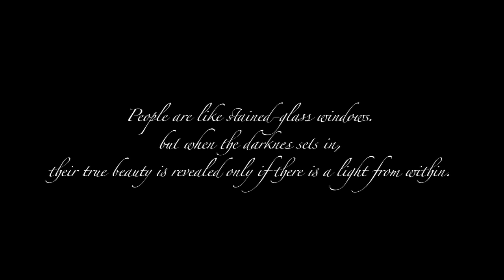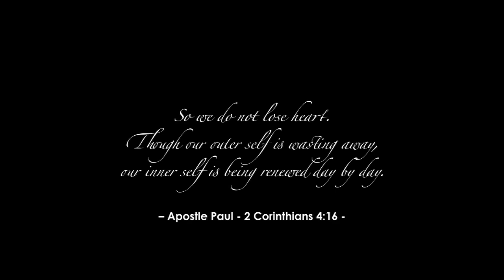Easy Listening Worship | Jim Peters | Australian Christian Music | Beautiful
Mixed Terry Cox, Mastered Barry Henninger, musicians: Dave Holmes, Michael Vidale, Bill Kezelos, Jim Peters - Exec Producer: Col Joye

I always try to put an album together rather than a collection of songs, and Beautiful is no exception.

Let me ask you... Have you ever felt unworthy, ugly, ashamed, dirty, imperfect, even hopeless?  Most of us have, and we then try to go through life, putting on a happy face as best we can, but feeling so inadequate inside.

Fact: Research shows that between 77% and 90% of women think that they're ugly.
Fact: The majority of men doubt themselves and live with fear and insecurity.
Fact: 97% of Americans FAIL to achieve their life goals (& it's probably the same in Australia and at least the rest of the western world)

Beautiful is a song that brings hope and declares the truth of God's word that basically says you're beautiful and the with God on your side, it's impossible to fail... not a bad promise to keep in mind.  As a good friend of mine says, God bankrupted heaven so that he could have you as His friend.  You are the pearl of great price and he sold all he had, gave His only Son, so that he could buy you.

You are more precious than you could possibly imagine and this song will give you Scriptural understanding of just how beautiful and worthwhile you are.  It is a song of hope and will lift your spirit.  The album 'Beautifual' is literally a tool to let you know how amazing you are and how you were made to succeed.  Of course, our response to his love and goodness is to praise him, which is the balance that the album brings.

Just look at the list of titles to get an idea of the scope of how God can change your life through this music.

Your Love Lifts Me
There To Carry Me
I'm In Awe of You
Beautiful
Glory & Wisdom & Power & Love
Talkin' About
Majesty
Lift Up Your Heads
Jesus Jesus There's Power In Your Name
Just to Praise You
Everliving God
And I Love You
I Love You Lord My God
Great & Wonderful
Worthy of All Praise
Your Are Holy

May God bless you as you listen and may he lift you to a point that you realise that it is God himself who sees you as beautiful, proclaiming you perfect through the blood of Jesus, his Son.

 Please let me know how God ministers to you through this.

Kind regards
Jim

go here to listen to samples of all my music -

I would like to acknowledge the kind permission of Jeff Carrero to use his wonderful images of the Australian landscape and flora. They are truly inspirational. Thank you.

photo credit Sailing "Footprints: Real to Reel" (Ronn ashore)

photo credit Stuck in Customs

photo credit ro_buk [I'm not there]